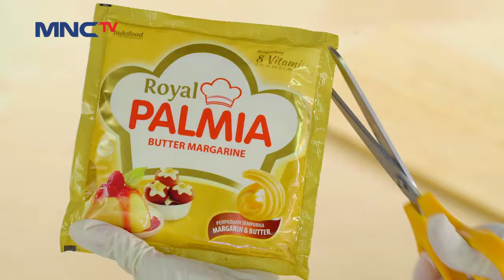RAINBOW CAKE PALMIA - Dapur Inspirasi Ramadan Palmia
Agar ulang tahun si kecil makin istimewa, yuk hadiahkan Rainbow Cake Palmia yang manis dan penuh warna warni.